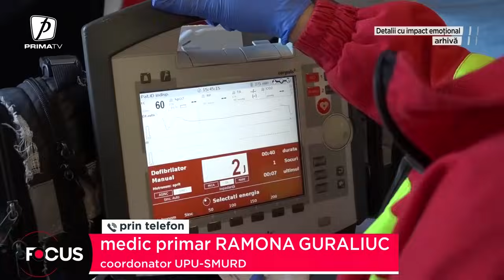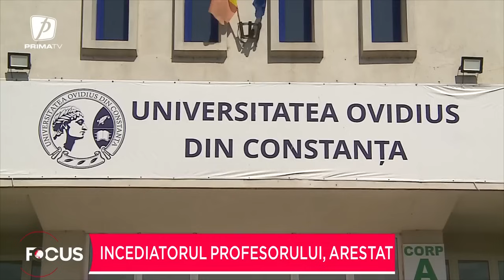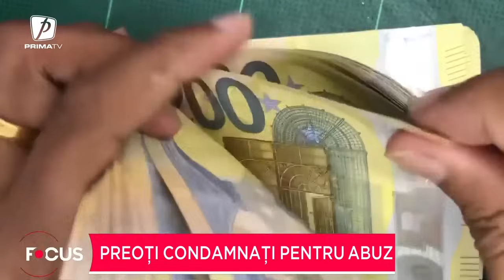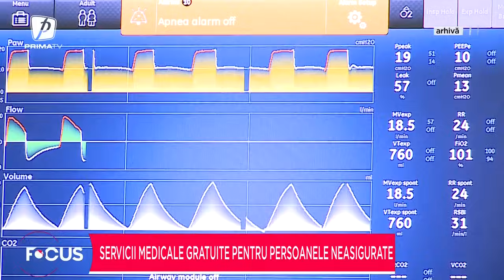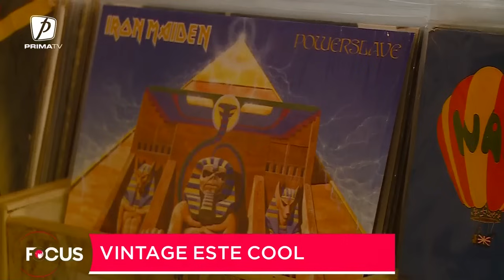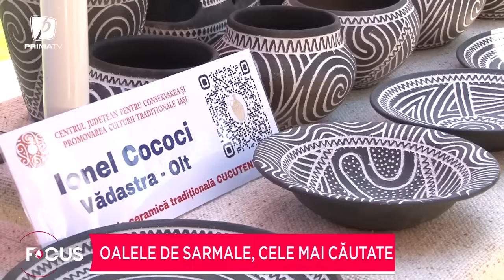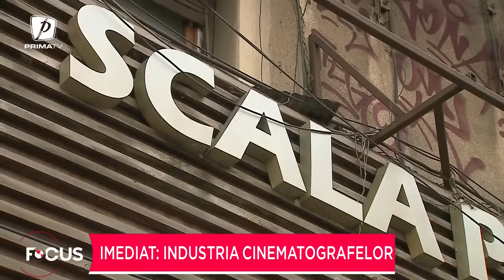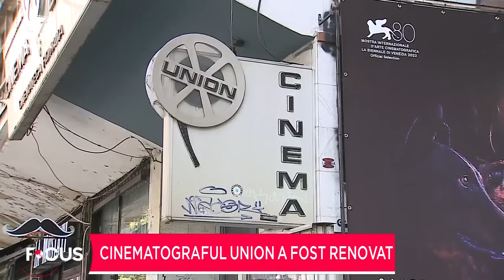Focus 18 - 28 iunie